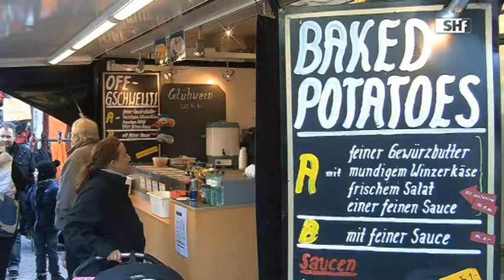SH-Aktuell 16.11.2011: Martinimärkt in Schaffhausen - SHf